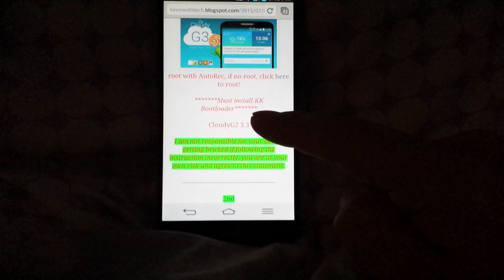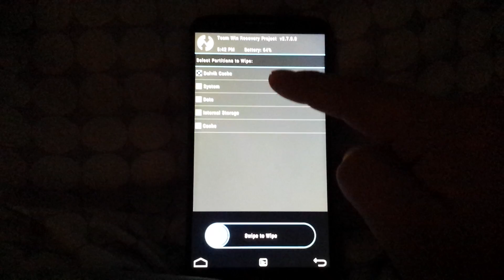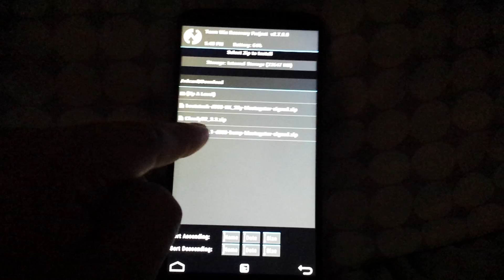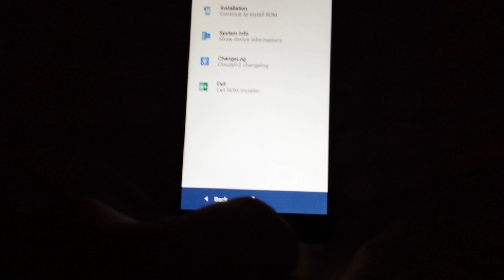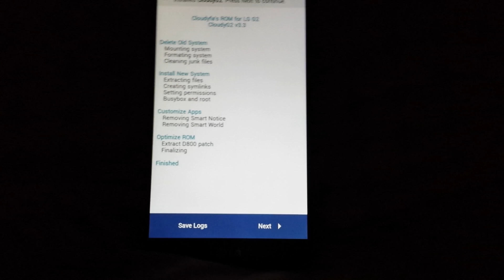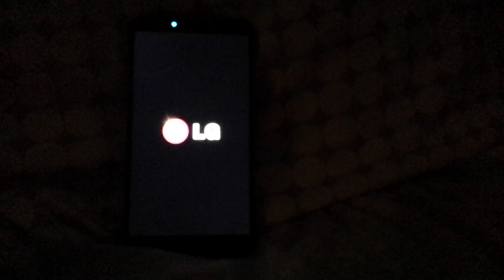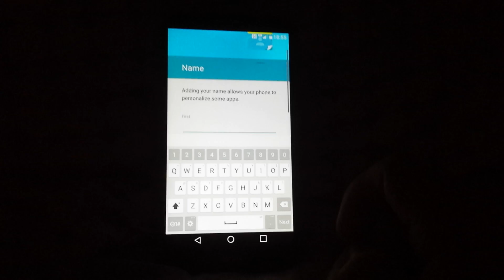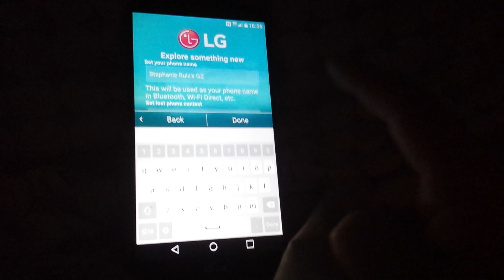How To Install CloudyG2 3.3 on LG G2 (All Models) G4 Theme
This phone used to install CloudyG2 v3.3 on this video was on a AT&T (D800) model but will work on any models with the correct files, any question, please comment.